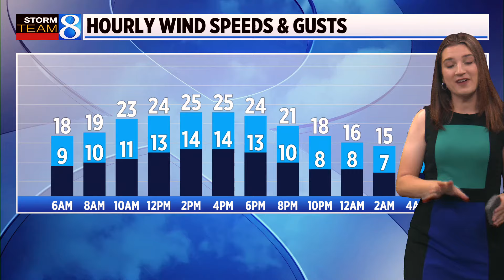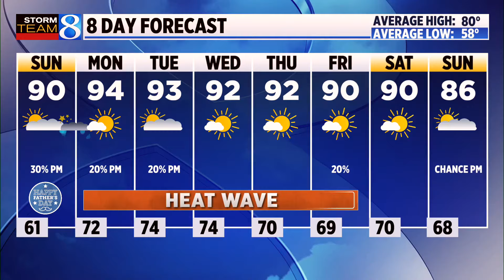Storm Team 8 Forecast, 5 a.m., 061624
Hot weather arrives. Humidity will be noticeably higher, but not oppressive. Highs will climb into the upper 80s to near 90 degrees. Mostly sunny skies are expected for most, though a 30% chance of a shower north of I-96 exists, especially through late afternoon and evening. (June 16, 2024)